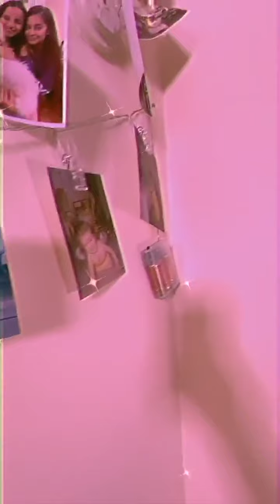Anushka Sen and Siddharth Nigam and avneet Kaur offical and hardik sharma just instagram live 🔴